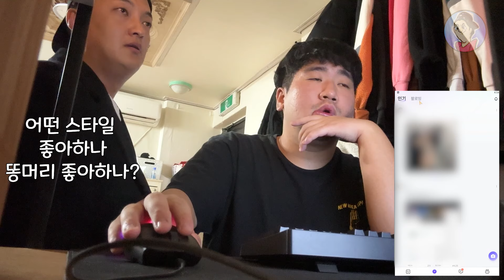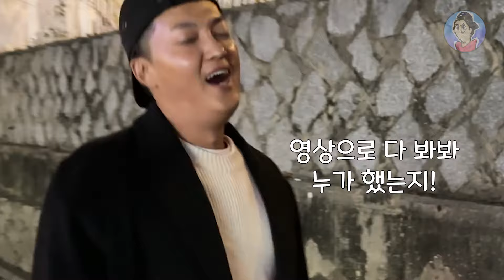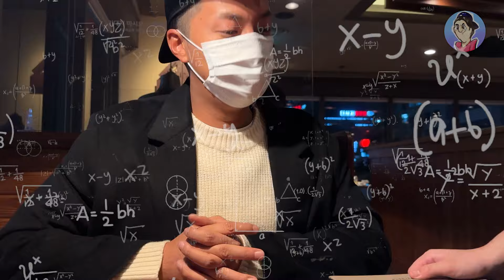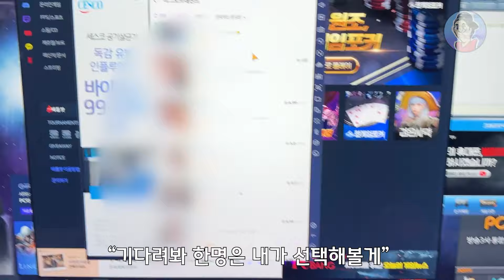연말 데이트 분위기 강제로 후배랑 같이 보내기ㅎㅎ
리타 앱을 통해 도징징과 함께 게임을 즐기고 싶다면?